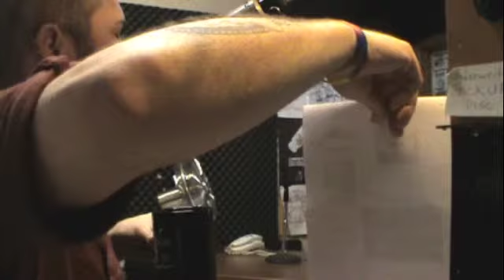June 4, 2013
Today we talk about:
1. Interview with Ellie Beth
2. The recent Family Changing Room policy change at Southern Illinois University
3. University of Illinois' (at Chicago) new insurance plan to include sex-change surgery and compare this to rates at SIU Carbondale
4. Kristen Beck, a former SEAL Team 6 military member and how she is represented in media so far.